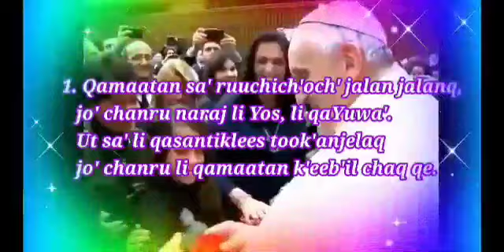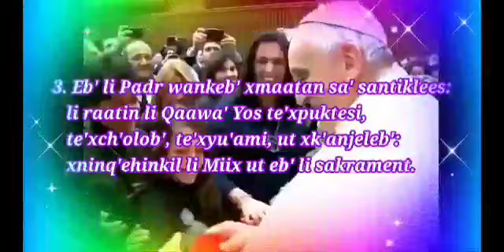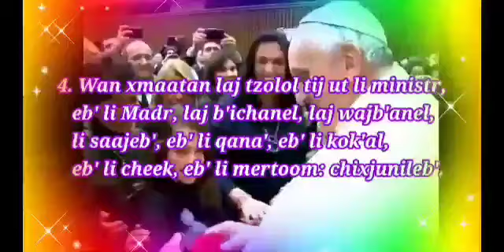Hna. Martha Qamaatan sa' ruuchich'och' El sendero de Jesus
Estamos creciendo y seguiremos subiendo alabanzas para ustedes